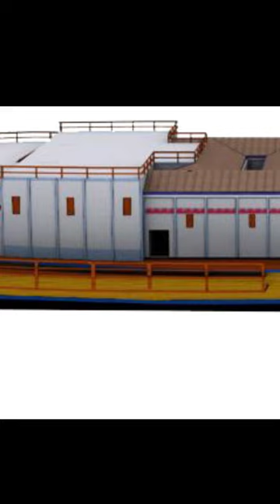The Ancient Party Ships of Emperor Caligula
These ancient party barges were advanced for their time and very luxurious. They contained full baths, marble statues, mosaic flooring, plumbing, heating, and gardens. Even after their deliberate sinking, following the death of famously despised Emperor Caligula, their location was never forgotten and many excavations over the centuries were unsuccessful and partially damaged the ships. That is until the Italian government finally recovered the party boats in 1929 by partially draining Lake Nemi through a network of ancient roman water channels. Unfortunately, the ships were destroyed in 1944 during World War 2 from artillery fire. But there is some reason to think more than two ships were constructed. Recently a marble statue was found in Lake Nemi, suggested to be a remnant of the party ships. Some believe there is a third, larger party barge in the deepest part of the lake which was never fully drained. But after the destruction of the first two, it's worth questioning whether, if it exists, it should be recovered at all.

I have Historical Tidbits merch!